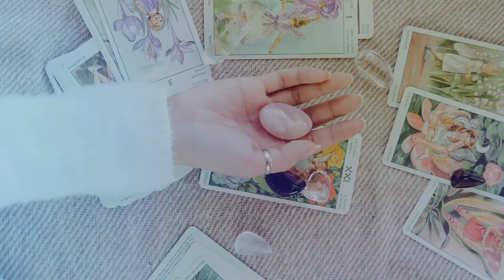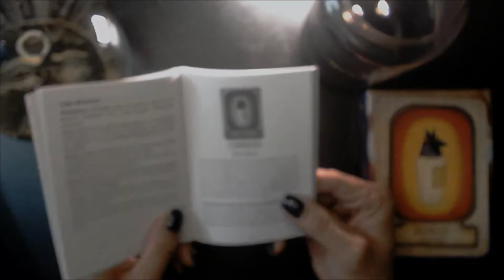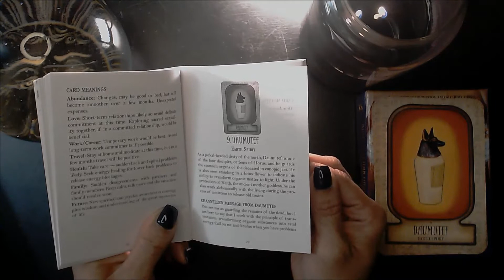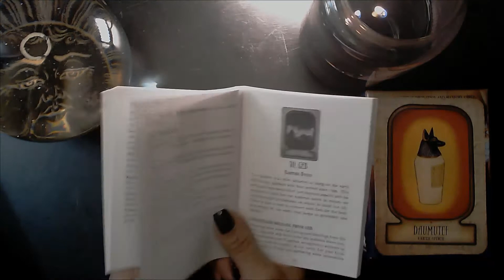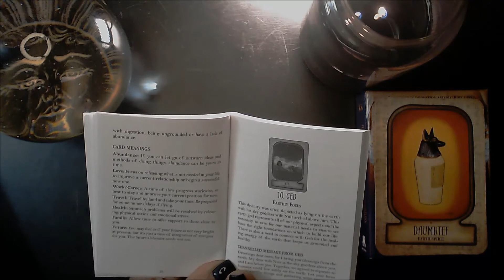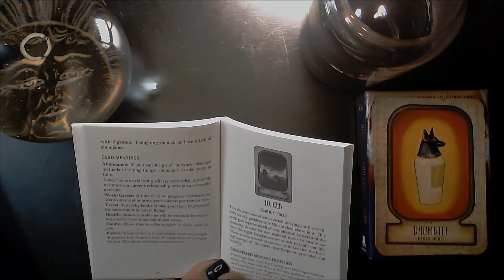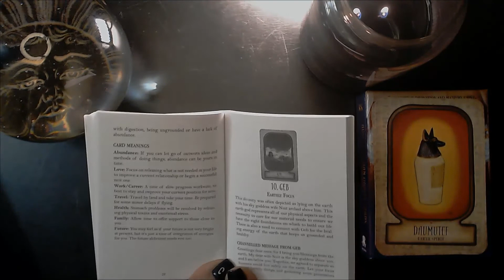**WOW!!** *Auset Egyptian Oracle Message* Pt. 2 - Daumutef